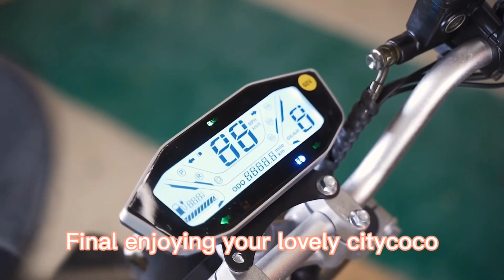Top 10 Three Wheeler motorcycles for sale | EU warehouse How to assembly your 3 wheel city coco?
european warehouse
motor: 2000w
lithium battery: 60v40a, removable
range: 100-120km
max speed: 45km/h
max load: 200kgs
max climb: 18 degrees
charge time:8-10h.
tire: 18inch
disc brake
Front and rear shock suspension
Front light/rear light/turn
How to assembly your 3 wheel city coco?
motor: 2000w
range: 100-120km
max speed: 45km/h
max load: 200kgs
charge time:8-10h.
tire: 18inch
disc brake
Front light/rear light/turning lights
Horn / speedometer / mirrors / reverse
3 wheel r804t8-eec 2000w40ah Up to 120km 45km/h COC
suppport to limit 25kmh
1pc/carton
carton size:191*40*80cm
NW:80kg, GW:90kg,
0.61CBM/pc
Three Wheeler motorcycles for sale